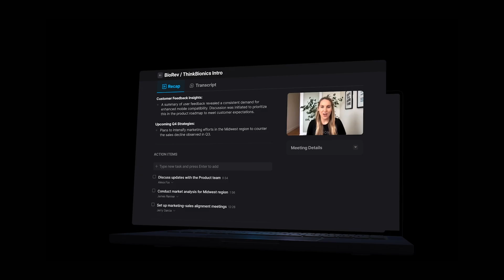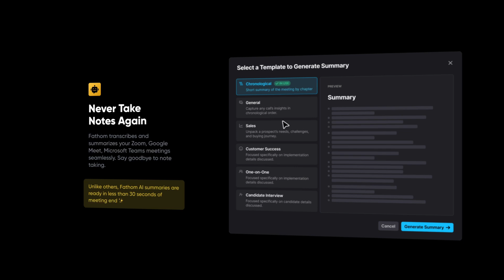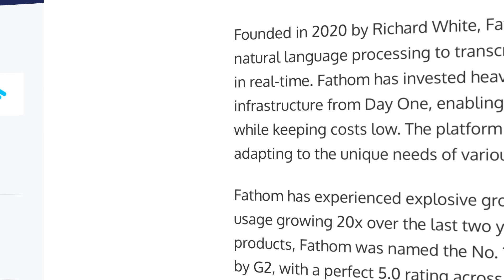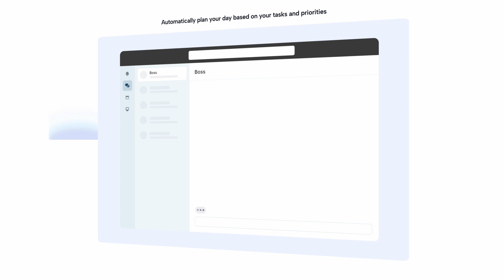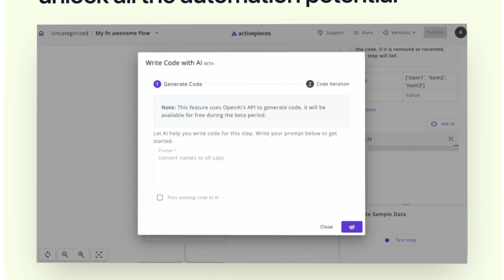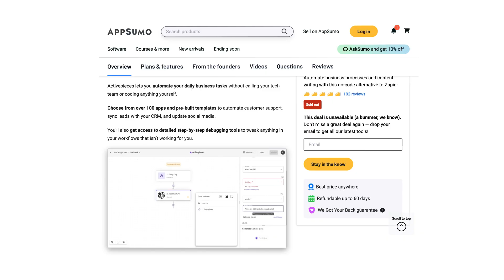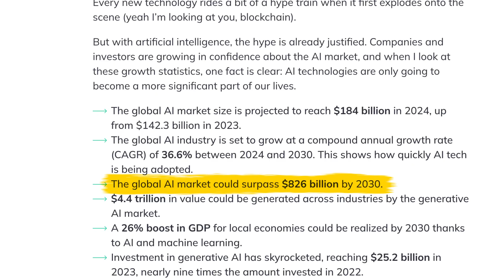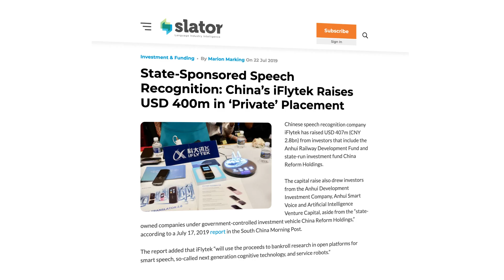INSANE Productivity Tools No One Should Ignore in 2025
What's the best way to reduce burnout and cut the clutter out of your calendar? Work smarter, not harder.

In this video, we explore insane productivity tools, AI meeting assistants, and powerful time management apps—like Fathom AI, Motion, and Activepieces—that can supercharge your business.

Whether you’re a solopreneur, managing a remote team, or growing your e-commerce brand, these AI tools are designed to reduce burnout and boost efficiency.

BONUS: Want to find trending platforms and products before anyone else? Here's a free 14 day trial of Exploding Topics Pro, just for our friends on YouTube